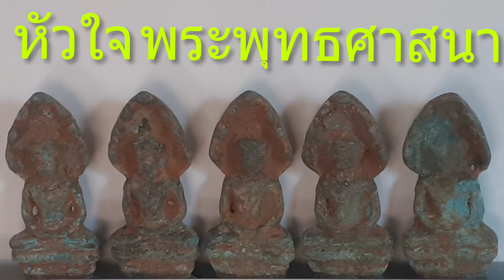หัวใจพระพุทธศาสนา ศัตรูที่แท้จริงของคนคือโลภโกรธหลง